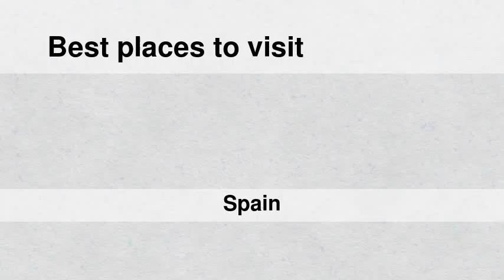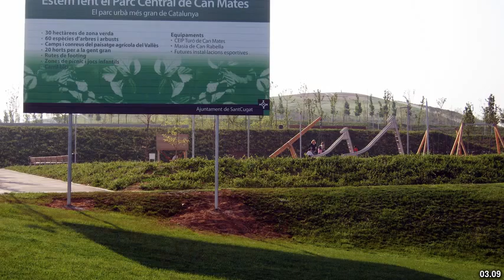Best places to visit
Best places to visit - Sant Cugat del Vallès (Spain) Best places to visit - Slideshows from all over the world - City trips, nature pictures, etc.